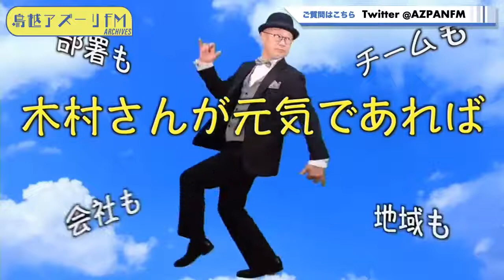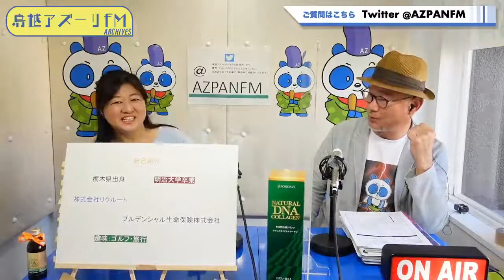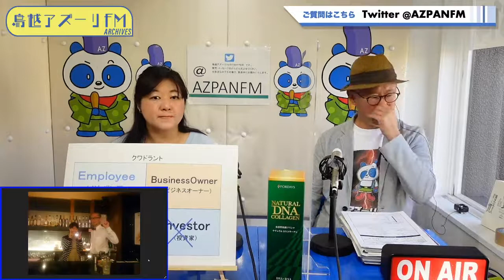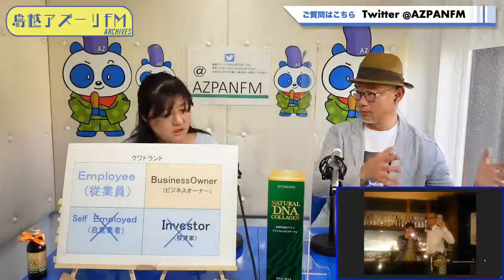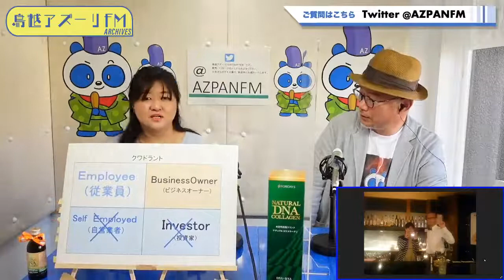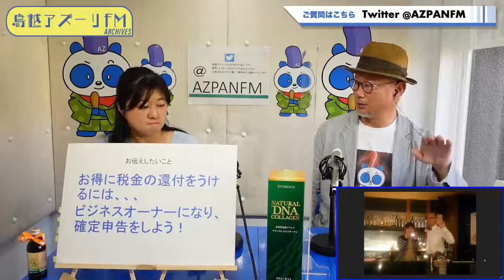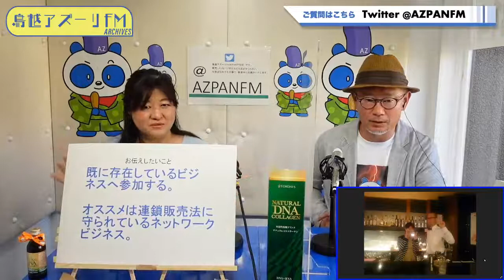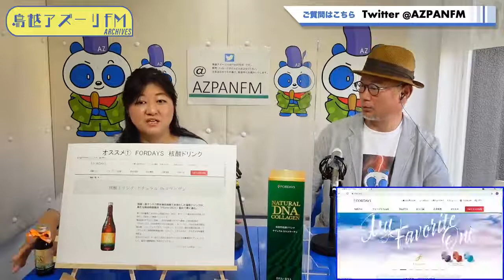2021年10月24日配信 『 Go!en 』木村が動けば世界が動く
MC：キムトモ
ゲスト：木村文子